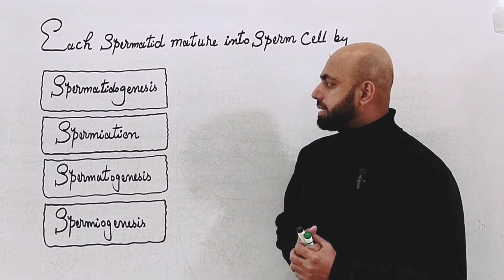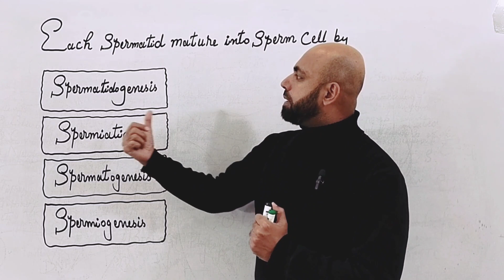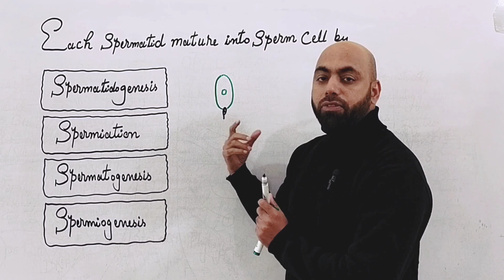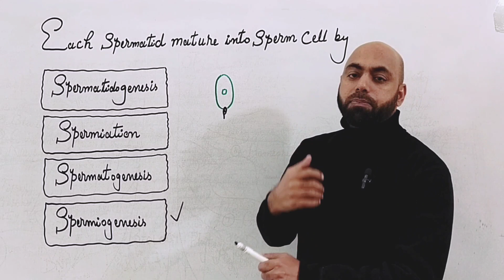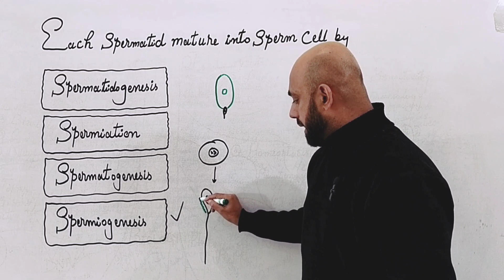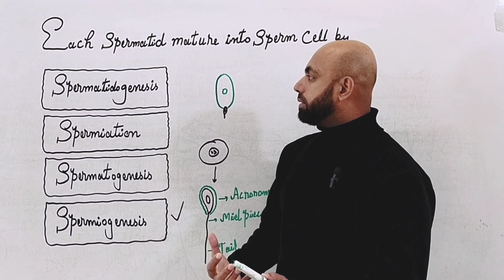Spermiogenesis by Zubair Ali|Entry test|Reproduction